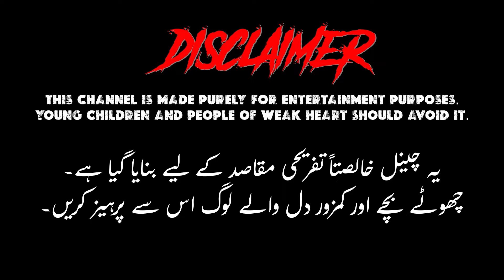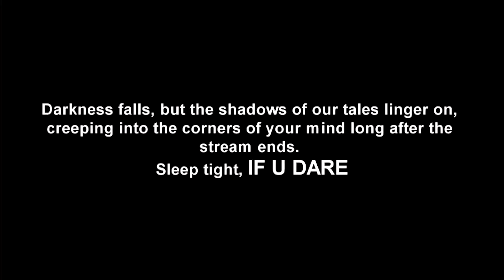Hanging Body of A Dead Girl | True Horror Stories | Jinn Stories | Spooky Tape 134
Welcome to Spooky Haunted Tales, your gateway to the supernatural, where true horror stories come to life in Urdu! Hosted by the dynamic duo of Mumtaz Alam and Aamir Chinioti, with expert moderation and behind-the-scenes work by Anas Shamsi, this channel is dedicated to bringing you the scariest and most mysterious tales from Pakistan and beyond.

Meet the Team Behind the Horror:

1. Mumtaz Alam & Aamir Chinioti (Hosts):
As the main hosts and voices of Spooky Haunted Tales, Mumtaz Alam and Aamir Chinioti are the ones who guide you through spine-chilling stories that keep you up at night. Their gripping narration and deep connection with Urdu horror storytelling add an authentic and eerie touch to each tale. With years of experience and a shared passion for the paranormal, they have a knack for creating an atmosphere so vivid, you’ll feel like the stories are happening right beside you. Together, they bring their own style of suspense, mystery, and fear to every episode.

2. Anas Shamsi (Moderator/Editor/Graphic Designer/Islamic Scholar):
Behind every well-told tale is a master of design and production—enter Anas Shamsi. As the moderator, editor, graphic designer, and Islamic scholar for the channel, Anas is the technical and creative force behind the scenes. He ensures that each video is not only terrifying to listen to but also visually immersive, with expertly crafted graphics and seamless editing. As an Islamic scholar, Anas also brings a unique perspective to the stories, providing insights into the religious and spiritual aspects of the supernatural, adding depth and authenticity to many of the tales we share.

At Spooky Haunted Tales, we specialize in:

True Horror Stories: We explore real-life paranormal encounters, haunted locations, and terrifying legends.
Immersive Urdu Narration: Our hosts use their storytelling skills to transport you into the world of the unknown, where every sound and detail heightens the tension.
High-Quality Production: Thanks to Anas’s expertise, each video features atmospheric visuals and sound design that elevate the experience.
Islamic Perspectives on the Supernatural: Our stories often delve into the spiritual side of the supernatural, providing a unique layer of understanding from an Islamic viewpoint.
We are passionate about exploring the mysterious and terrifying realms that lie just beyond the ordinary. Whether you’re into ghost stories, djinn encounters, or the unexplained, you’ll find plenty to keep you on edge. And because we tell these stories in Urdu, we connect deeply with a global audience that shares our cultural heritage.

Terrifying True Stories: Each story is thoroughly researched and based on real events or credible legends.
Unique Islamic Insight: Anas Shamsi’s background as an Islamic scholar ensures that we approach supernatural tales with both curiosity and respect for cultural beliefs.
Chilling Storytelling by Experts: Mumtaz Alam and Aamir Chinioti’s narration keeps listeners on the edge of their seats, drawing you into every word.
Beautifully Crafted Content: From gripping audio to striking visuals, each video is produced to perfection, thanks to our technical wizard, Anas.
If you love being scared, intrigued, and amazed by the unknown, Spooky Haunted Tales is the channel for you! Don’t hesitate to share your own experiences or suggestions in the comments; we love hearing from our viewers, and your story could be featured in one of our episodes!

Join us as we explore the world of spirits, djinns, and the unexplained—all through the lens of Islamic tradition and Urdu storytelling. Spooky Haunted Tales—where horror meets heart.